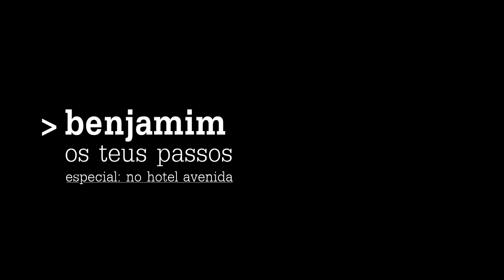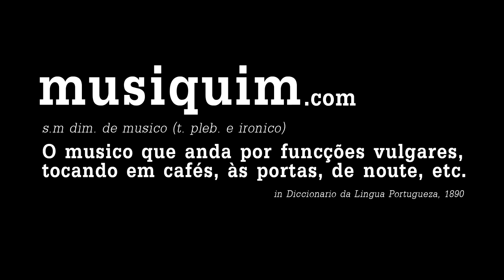Benjamim no Musiquim (Os Teus Passos) - Especial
Benjamim it's the most recent project of singer-songwriter Luís Nunes. In an insane tour around Portugal, playing in 33 different locations in 33 days with no interruptions, Luís  came to Viseu on the 25th day of the tour and we got to arrange the concert at Hotel Avenida, one of the oldest and most unique hotels in the city.